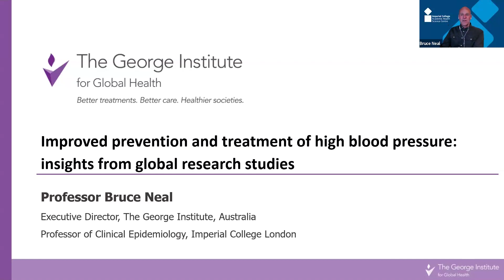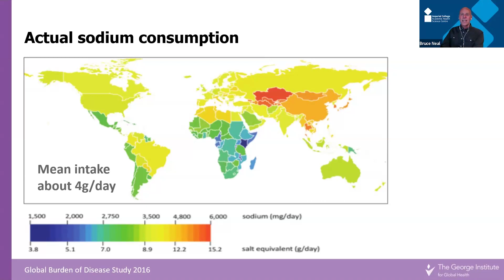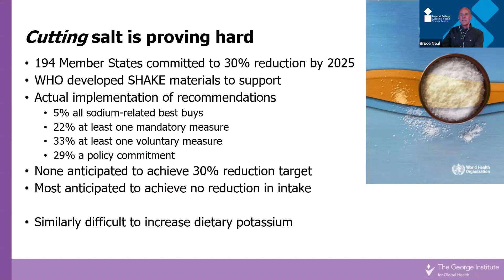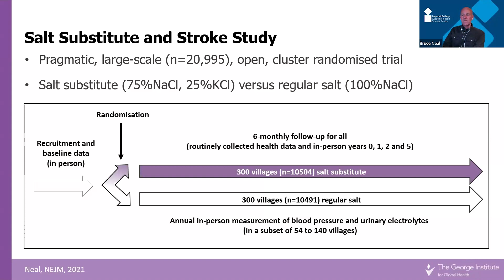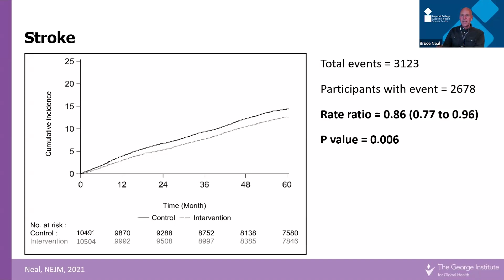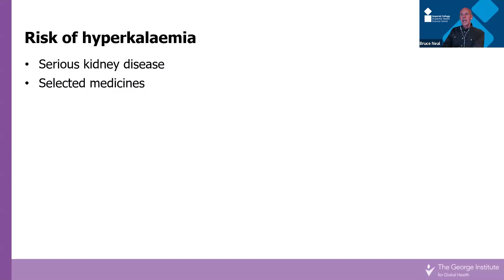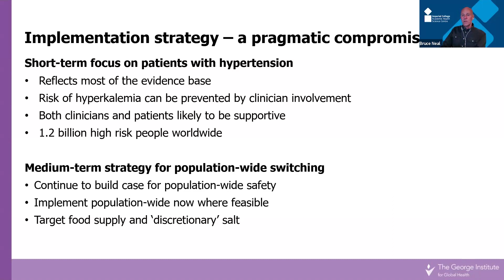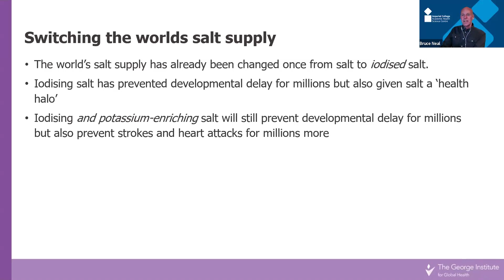Improved prevention and treatment of high blood pressure - Professor Bruce Neal (Part 1 of 2)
Professor Bruce Neal, Professor of Clinical Epidemiology at Imperial College London and Executive Director of The George Institute Australia, talks about his research into the prevention of cardiovascular disease.